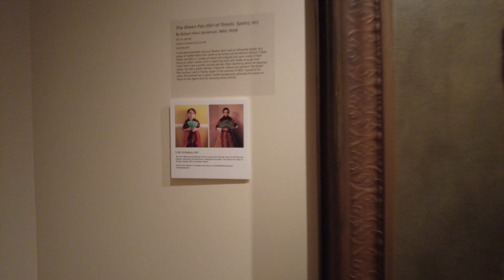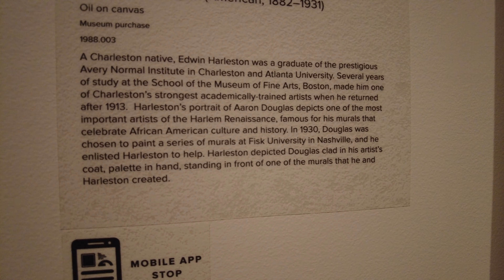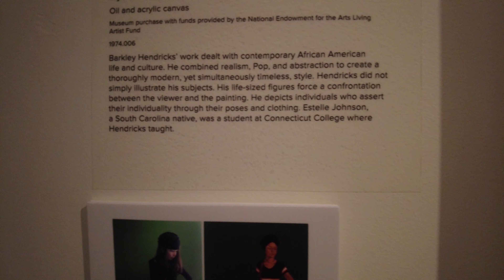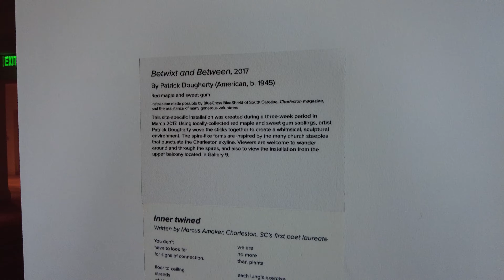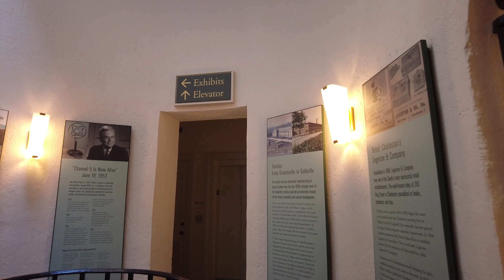Walking Through the Historic District on a Saturday (No Music) - Downtown Charleston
Here are a few places we saw on a Saturday. My camera died before visiting Yorktown but definitely recommend it around sunset.

00:00 Glazed Gourmet Donuts on King Street
00:05 St. Mathew's Lutheran Church
00:29 Charleston Farmers Market
01:09 Marion Square
02:09 Anson Street
03:12 Palmetto Carriage Works
06:42 Historic Charleston City Market
08:50 Museum at Market Hall
09:47 Gibbes Museum of Art - Second Floor
16:48 Shop Historic Charleston Foundation
18:54 SC History Museum
19:50 Old Exchange and Provost Dungeon - Second Floor
20:20 East Bay Street
20:40 East Battery Street